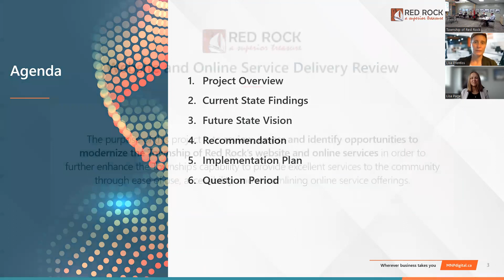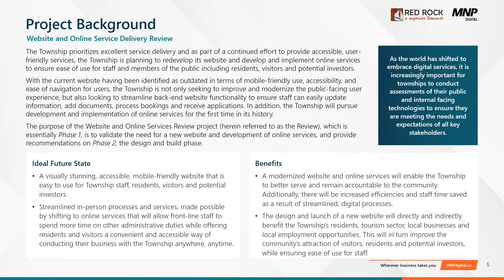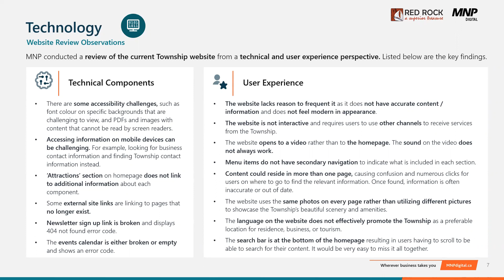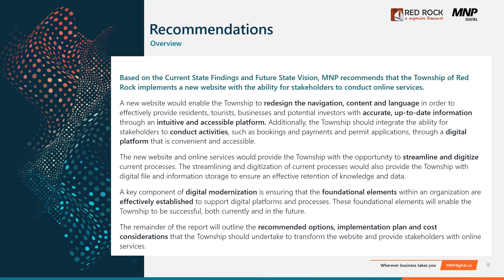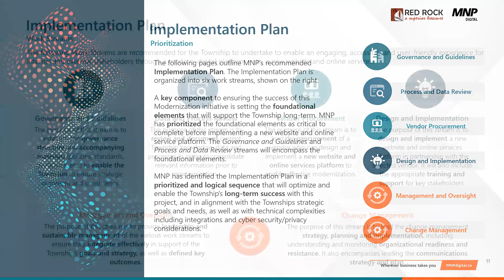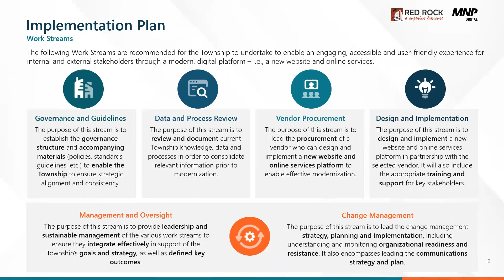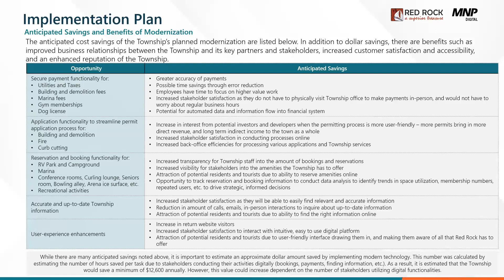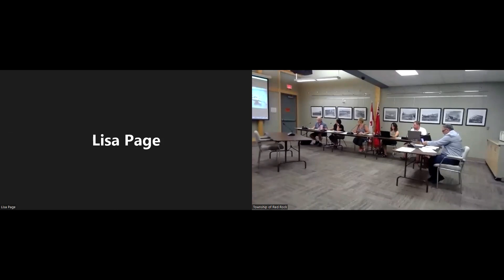Township of Red Rock - July 18, 2022 Council Meeting